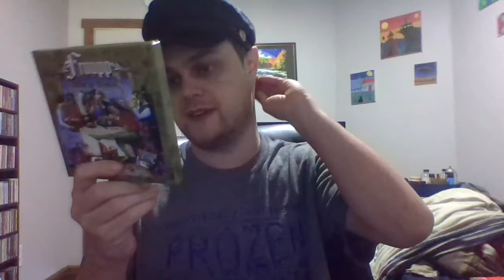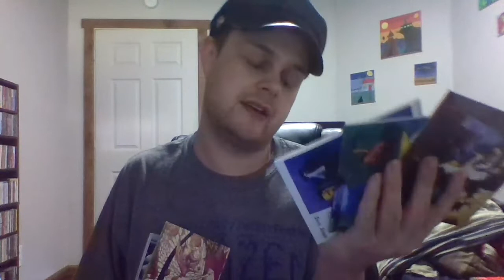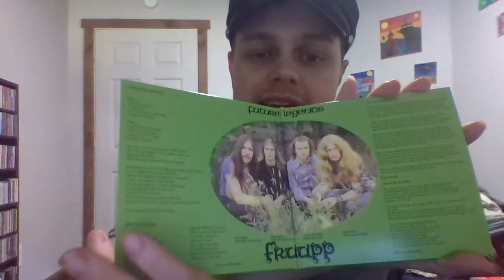Without further ado, Fruup!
Fruup boxset has come in!

Links to my first two books available for purchase on Amazon: